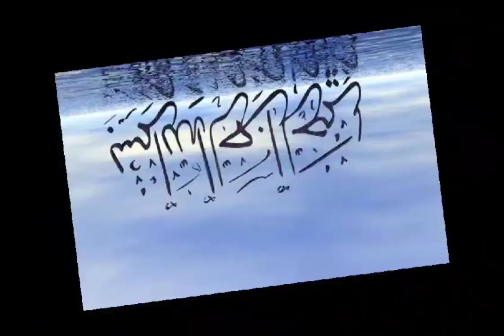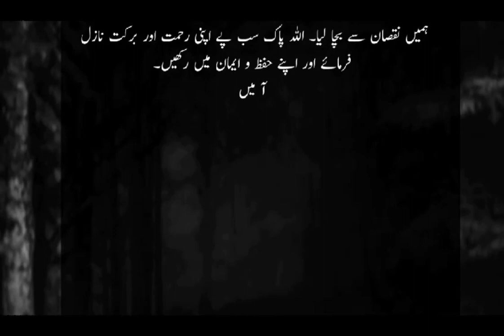Gareeb truck driver aur shaitan jinzadi | horror story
this is a horror story for u all

kahani club
horror house
haunted house
moral stories
jinnat ki kahaniyan
khobsorat. jinzadi